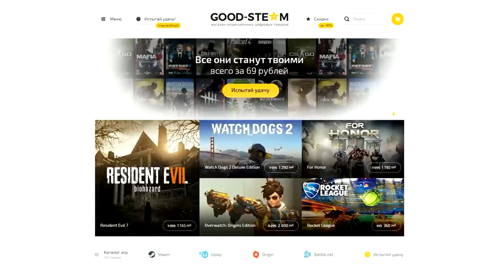ТЕЛЕПОРТ ПОД КАРТУ В GTA ONLINE!!! (ЭПИК В ГТА 5 ОНЛАЙН) #371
Сегодня gta 5 online (гта 5 онлайн) с новым сложным испытанием на рапторах. Все это гта 5 онлайн!

Сегодня угар, эпик в гта 5 (GTA 5 Online).

Квантум 2017